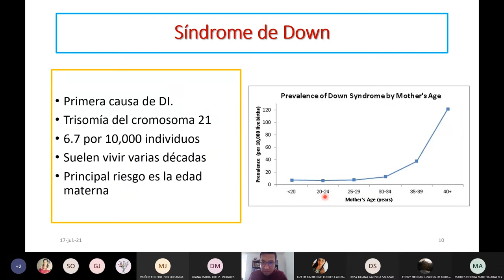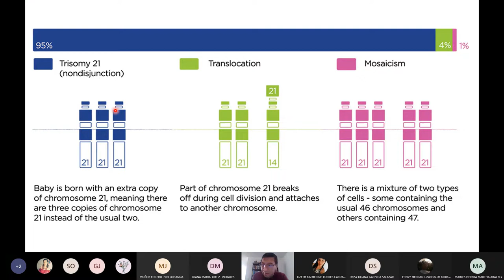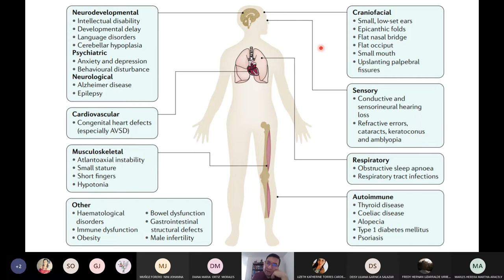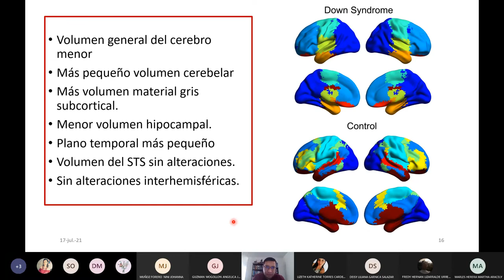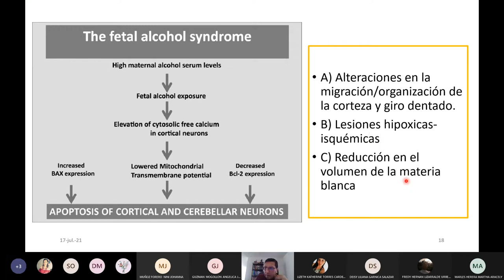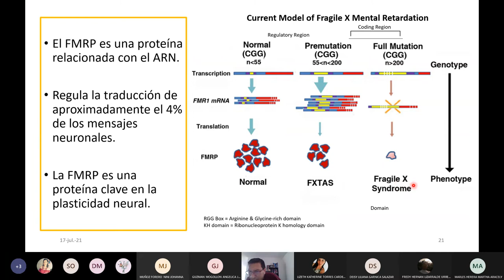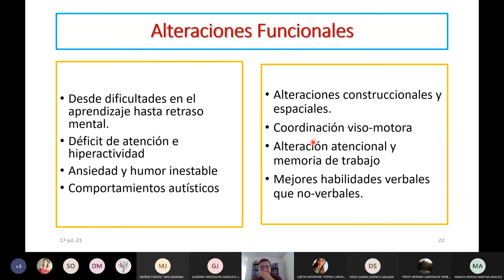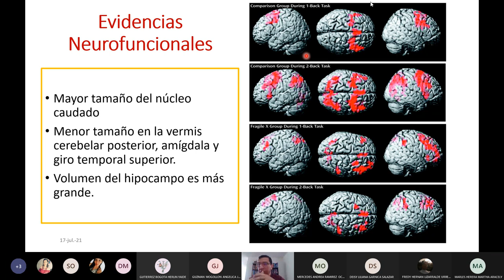Síndromes de Down, X Frágil y Alcoholismo Fetal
Principales causas de la discapacidad intelectual